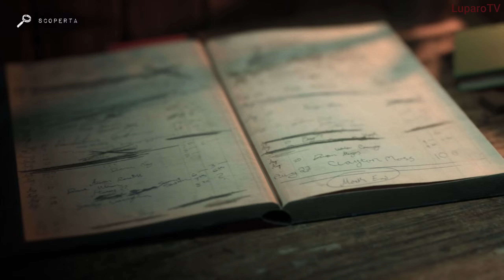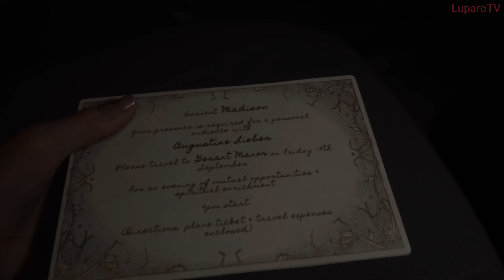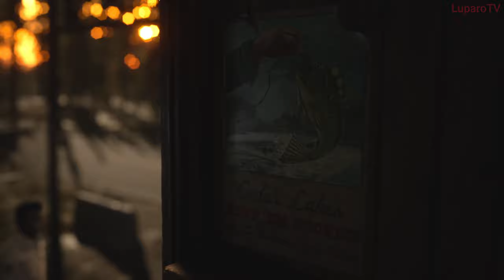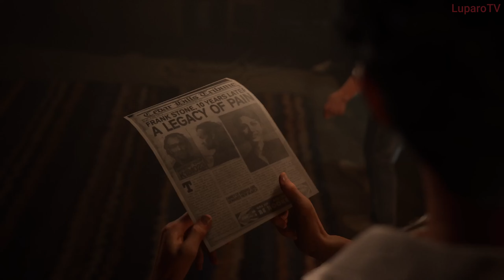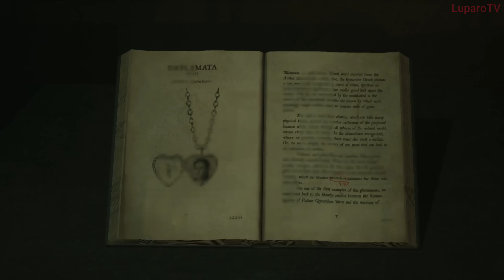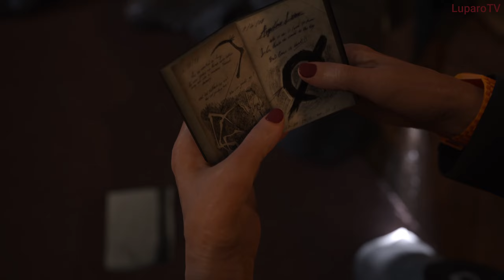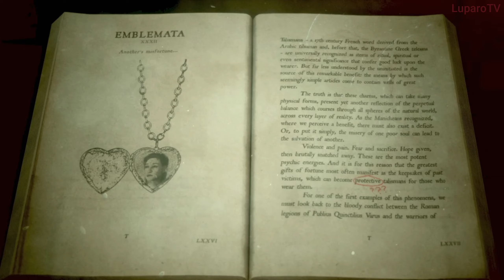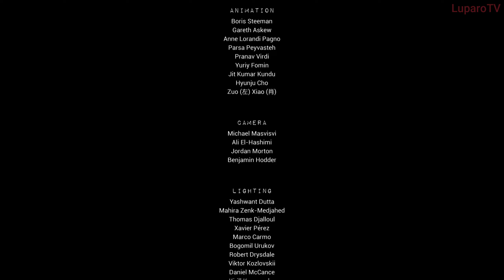DEAD BY DAYLIGHT: THE CASTING OF FRANK STONE • FILM ITA COMPLETO • 1440p QHD / 2K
ITALIANO • Game Movie 2024 • Supermassive Games • Fantascienza • Serial Killer • Survival Horror • Storia • Trama • The Dark Pictures Anthology

Buona visione su LuparoTV - Video of Quality
(2.560 x 1.440p - QHD/2K)

- Timestamps -

The Casting of Frank Stone (Prologo ITA) - 0:00
Le fauci ardenti - 2:50
Inizia l'incubo - 21:06
Nella casa delle tenebre - 30:01
Il film maledetto - 42:25
Un emporio a Main Street - 51:37
I muri hanno gli occhi - 1:10:20
Il fantasma dell'acciaieria - 1:22:40
Al di là del cancello - 1:58:25
Un luogo insidioso - 2:02:27
La villa del mistero - 2:09:12
Nella casa della follia - 2:25:16
Tutti i sentieri si incrociano - 2:29:09
Stringendo il cappio - 2:32:19
Murder Mill - 2:38:49
Il massacro di Villa Gerant - 2:47:48
La fuga da Cedar Hills (Finale) - 3:02:20
The Casting of Frank Stone (Epilogo ITA) - 3:09:13

- La TRAMA di THE CASTING OF FRANK STONE -

La trama prende vita nell'estate del 1980 a Cedar Hills, una cittadina dell'Oregon,
dove l'ombra nefasta e oscura di Frank Stone avvolge la città come una fitta rete.

Quattro giovani amici, ambiziosi aspiranti registi, decidono di girare un film horror intitolato 'Murder Mill' tra le rovine di una vecchia acciaieria abbandonata.
Ma presto si renderanno conto che la cupa storia di Stone non solo ha cambiato le vite e le generazioni,
ma ha anche corrotto e distorto la realtà stessa, intrappolandoli in un incubo da cui non c'è via di fuga.